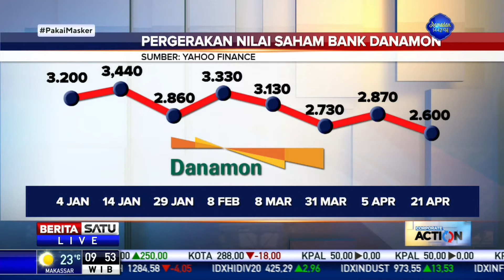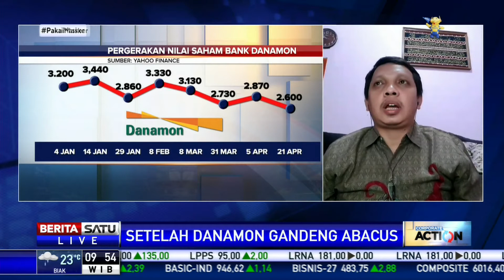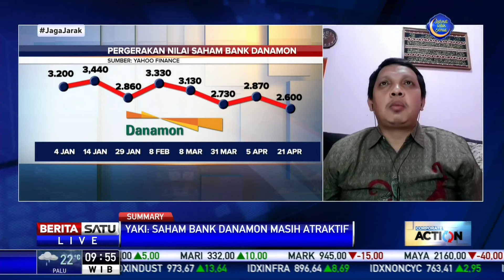Dialog Corporate Action: Setelah Danamon Gandeng Abacus #2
Potensi pertumbuhan Bank Danamon sangat besar sejalan dengan prospektifnya bisnis perbankan.